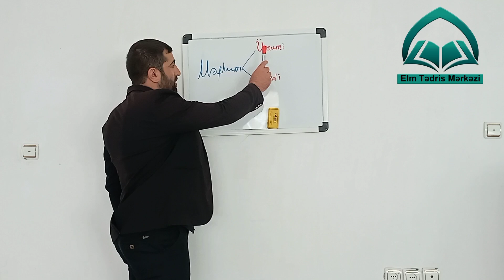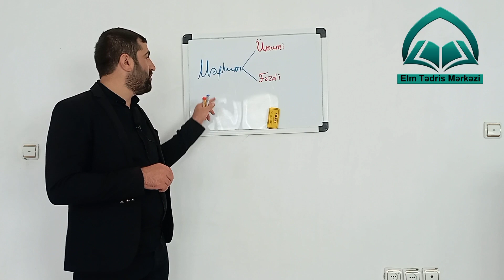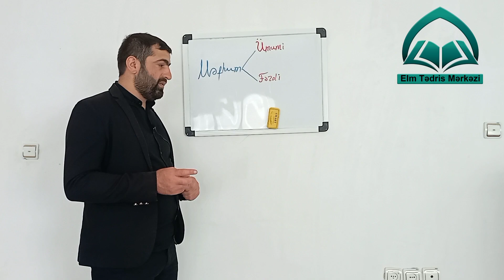Məntiq dərsləri 6 "Məfhum, predmet və onların fərdi və ya ümumi olması"